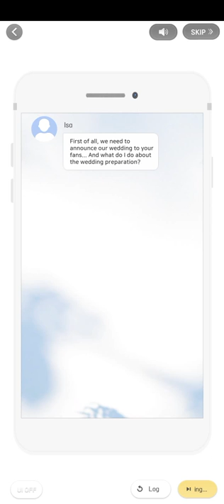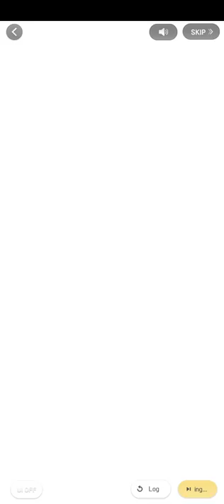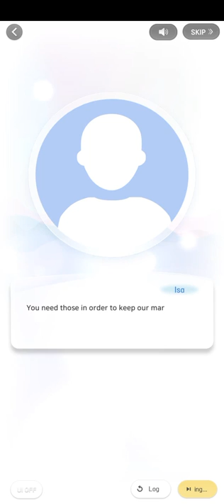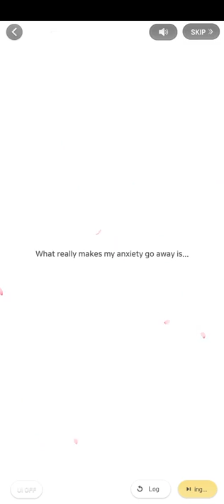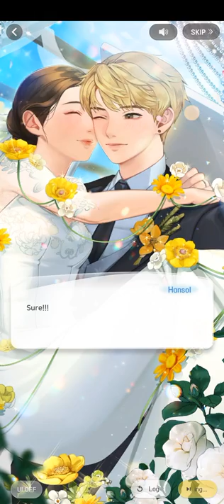If+ Waiting For My Fiance (Hansol's Wedding in the Spring Sunshine | Wannabe Challenge)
つ━☆・。

This was Hansol's Wedding in the Spring Sunshine: Waiting For My Fiancé

"A blindingly white grand piano with beautiful bouquet. The two of them will remind anyone of a wedding in May."

- A happy crying PandaGames

THE END★

0:00 Please Like and Subscribe!
13:30 Thank you for watching!